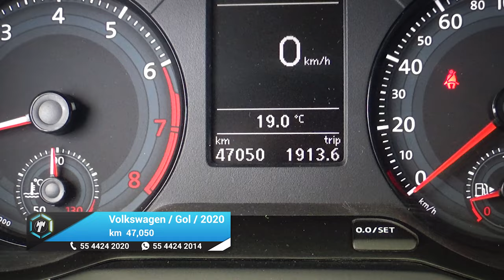Volkswagen / Gol / 2020 - 21674